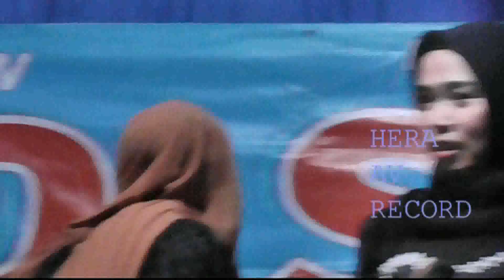PANTUN PENGANTIN||COVER ALL ARTIS D,SN MUSIK / MEREJIT AUDIO#@heraavrecord